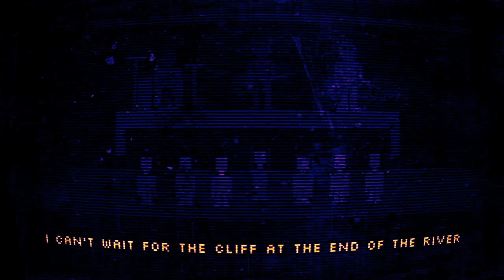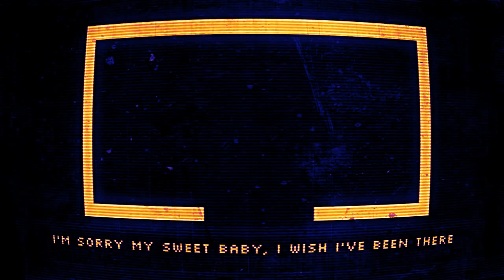It's Been So Long Slowed Down (Instrumental)